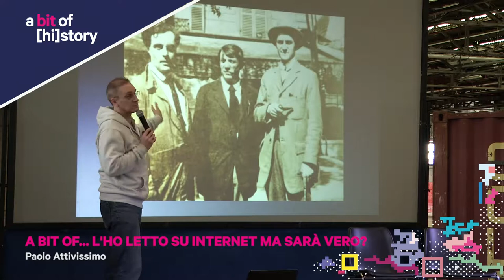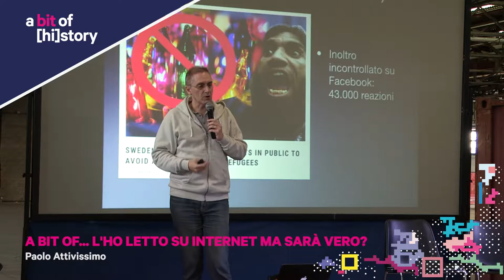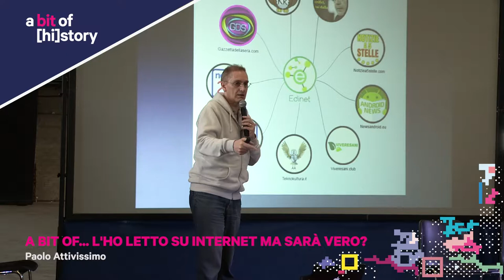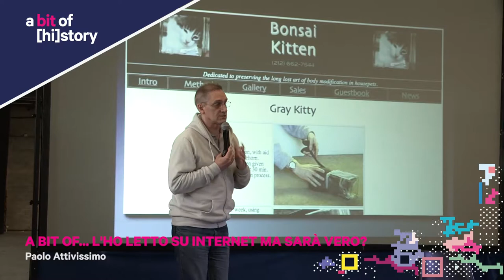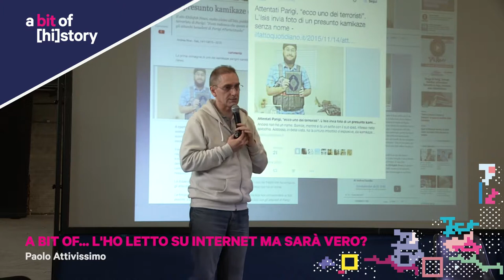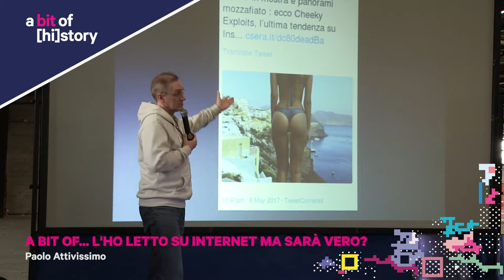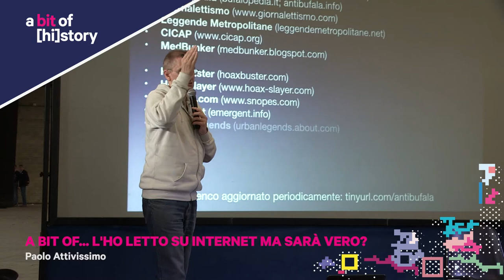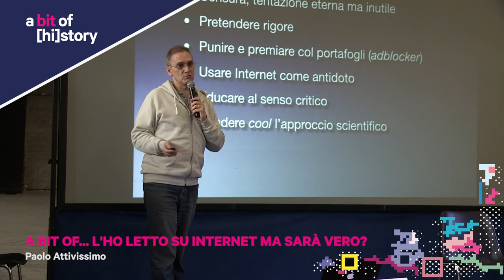A bit of [hi]story 2017 // A bit of... L'ho letto su internet ma sarà vero?